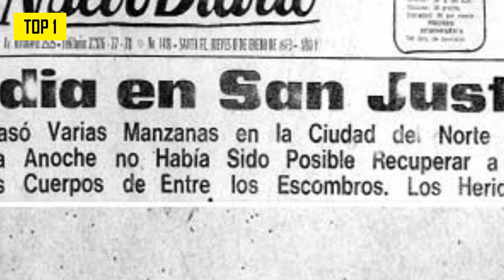TOP 5 | Tornados en Argentina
En este vídeo hacemos un top 5 de los tornados que hubo en Argentina.